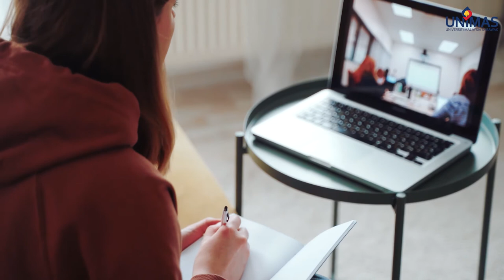Bac of Arts in English for Global Communication (Hons), Faculty of Language and Communication UNIMAS